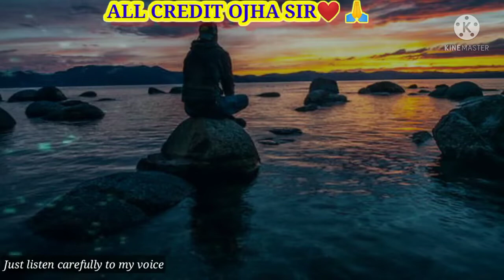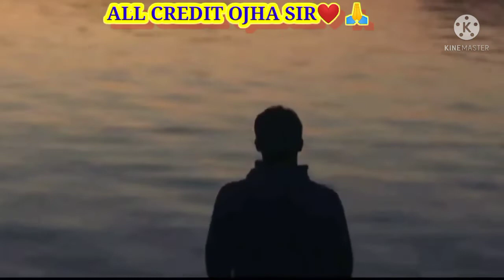अब भूल जाओगे हिलना || Best Motivational Video